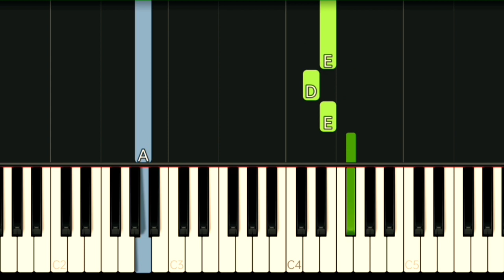SHANIA TWAIN - YOU'RE STILL THE ONE | SLOW & EASY PIANO TUTORIAL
Gcash Number